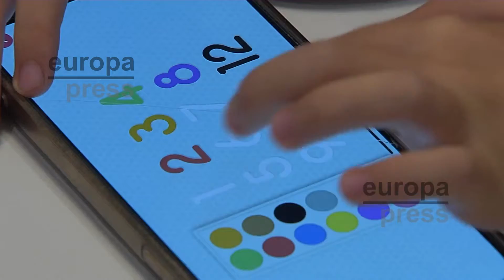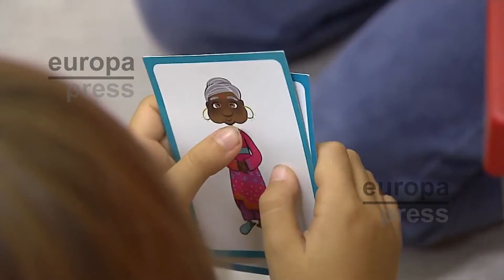Las academias de inglés Kids and Us vuelven a la presencialidad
La pandemia ha obligado a muchos centros de idiomas a reinventarse y a desarrollar modelos híbridos para que sus alumnos no pierdan sus clases. Tras la relajación de las restricciones, las academias de inglés Kids&Us han vuelto a la presencialidad al 100%. Durante casi dos años, han desarrollado un modelo semi presencial donde la tecnología ha tenido un papel fundamental.

La vuelta a las clases de forma presencial en su totalidad ha animado a las familias a retomar esta actividad, por lo que han aumentado de forma considerable el número de inscripciones.

Kids&Us cuenta con 347 centros en España y centra su metodología de estudio en el Natural English, basado en la inmersión lingüística y en la reproducción del proceso natural de adquisición de la lengua materna, garantizando así un aprendizaje natural y espontáneo. Con el objetivo de mostrar a las familias este innovador método, han  organizado este fin de semana el Demo Day, una jornada donde madres y padres podrán comprobar como aprenden sus hijos.